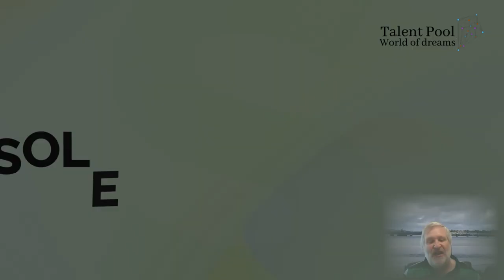Ask the Expert about Record keeping and VAT registration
VAT, Admin and books and keeping up to date